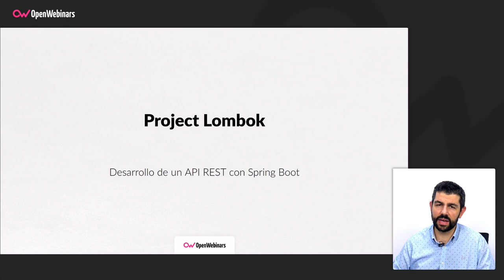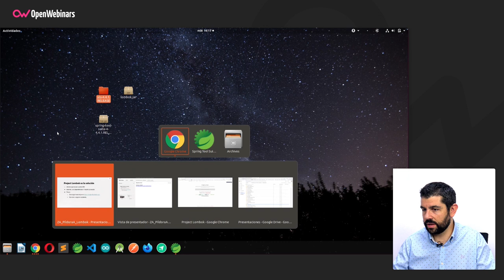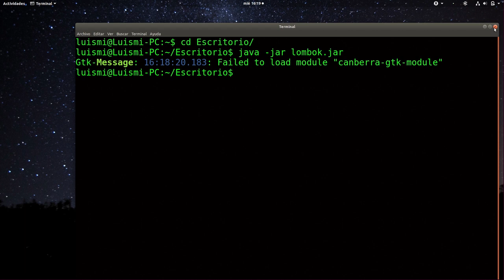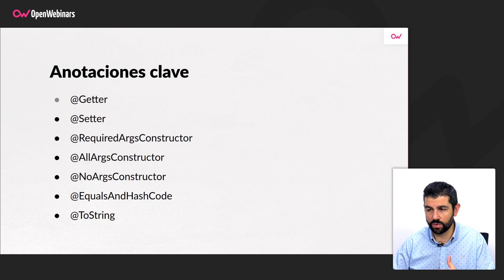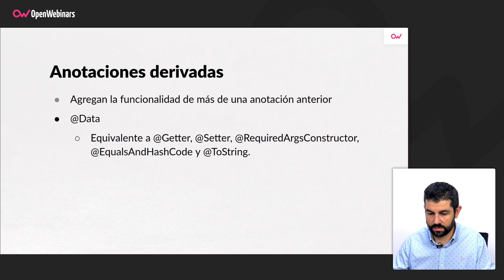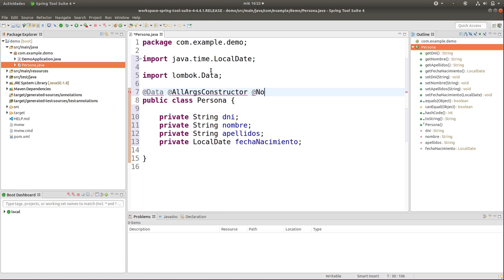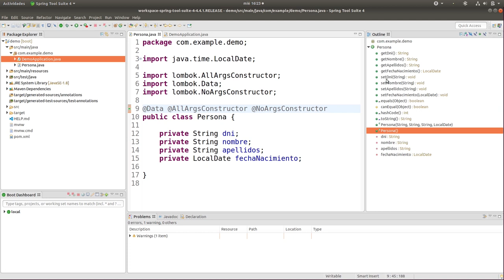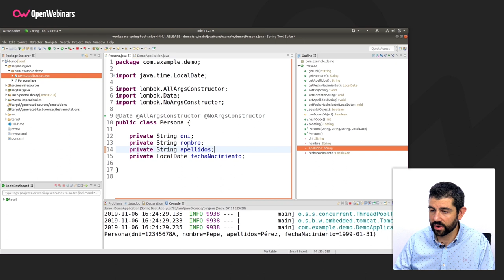CÓMO INSTALAR Y USAR LOMBOK- TUTORIAL EN ESPAÑOL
En este vídeo vamos a introducirnos en la instalación y en el uso de un proyecto en Lombok, la librería que "tunea" nuestro IDE.

Atajos para ver este vídeo:

▶ Introducción: Generación de código - 0:30
▶ ¿Qué es Lombok? - 1:12
▶ Instalación de Project Lombok - 1:44
▶ Cómo usar Lombok - 3:15